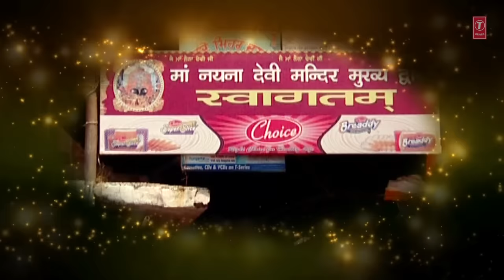Maa Naina Devi I Punjabi Devi Bhajan I LAKHBIR SINGH LAKKHA I Full HD Video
Devi Bhajan: Maa Naina Devi
Singer: LAKHBIR SINGH LAKKHA
Music Director: DURGA-NATRAJ, LAKHBIR SINGH LAKKHA
Lyricist: SARAL KAVI
Artist: LAKHBIR SINGH LAKKHA
Album: JINNA MAA NOO MANA LYA
Music Label: T-Series